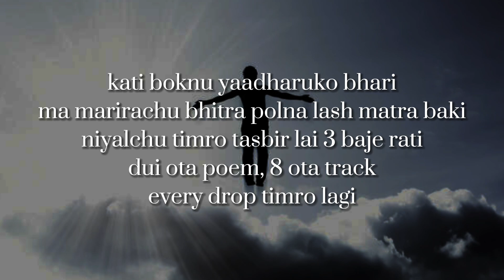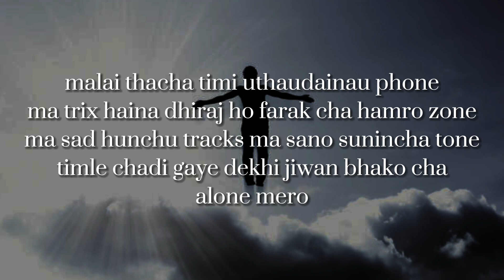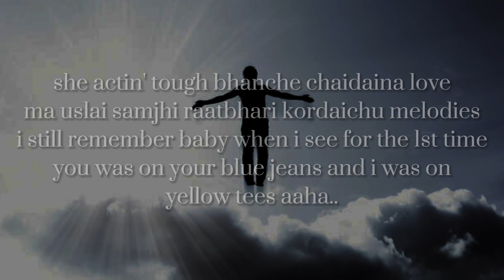M-zee Trix - Sleeping Pills (Lyrics)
Lyrics:-

yeah, everyone thoughts mero life ati chill cha
lagdaina nindra rati khane garchu pills ma
khanchu pills ma tuteko mero dil cha
man am already broken nadukhau mero
chitta please

kati boknu yaadharuko bhari
ma marirachu bhitra polna lash matra baki
niyalchu timro tasbir lai 3 baje rati
dui ota poem, 8 ota track
every drop timro lagi

lekhai ma pain dekhda pen pani runcha
sathi le bhancha usle tero geet jaile suncha
nasuna mero geet baru bhawana lai bujha
usko bare yaad auda yo dimag dherai ghumcha

lagthena dar paila jhuto kasam khanthey ma
ma aafai kharab chu haina ramro manchey ma
ma dosh dinthey uslai afulai thulo thanthey ma
ma uslai herna usko school bahira janthey ma

kasari bhulaunu ti purano din
mera yi aankha thakisakey maya hunna bileen
ma usko yaadma madhya rati tanchu chilim
ma afnai kahaniko villian jiwan bhacha film
yeah

yeah

malai thacha timi uthaudainau phone
ma trix haina dhiraj ho farak cha hamro zone
ma sad hunchu tracks ma sano sunincha tone
timle chadi gaye dekhi jiwan bhako cha
alone mero

malai thaha chaina k ma bolirachu
ma timro samjhanama dinkai pana korirachu
ma pida harulai dabayera aashu puchirachu
paila thena yesto khassai ajkal kina yesto
bhako ma

she actin' tough bhanche chaidaina love
ma uslai samjhi raatbhari kordaichu melodies
i still remember baby when i see for the 1st time
you was on your blue jeans and i was on
yellow tees aaha..